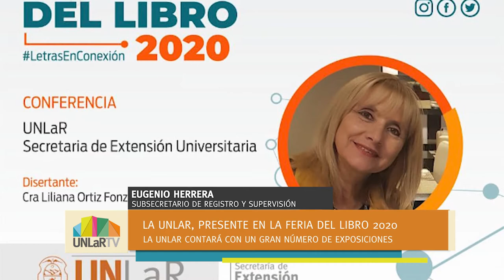La UNLaR presente en la Feria del Libro 2020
Del 05 al 15 de noviembre la UNLaR presentará diversas conferencias y talleres en la 18° Feria del Libro La Rioja "Letras en Conexión".